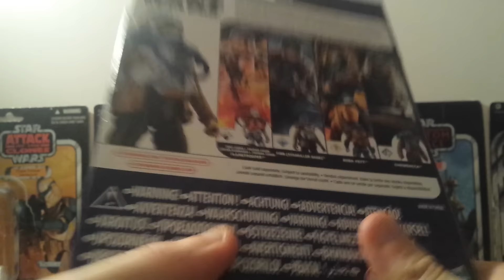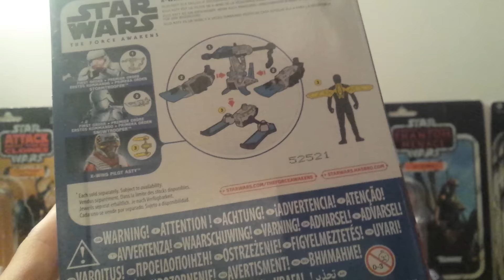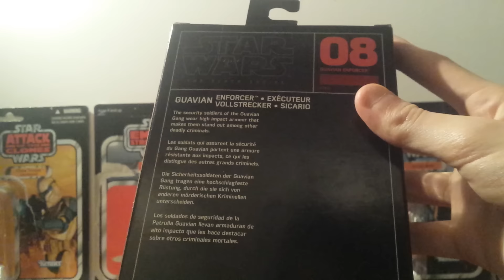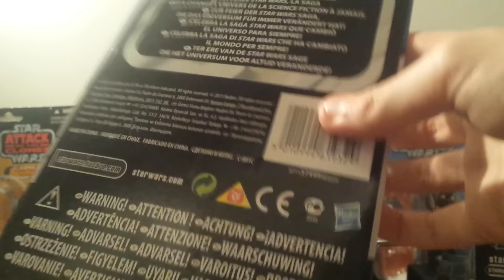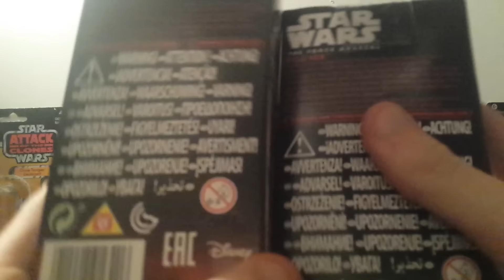Star Wars-Haul Toy's à voir :)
Salut à  tous voici un petit haul de mes  achats de ce week end.
Vidéo  sur chaque items à  venir également